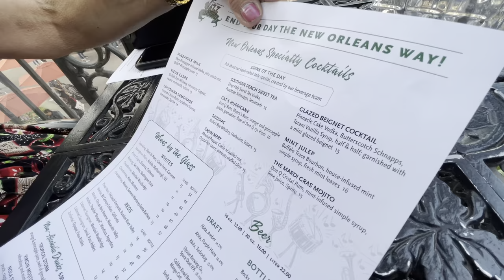Our First Time at Ralph Brennan’s Jazz Kitchen! | Beignet’s, Delicious Food, & Fun Drinks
Hello everyone!! My mom and I went to Ralph Brennan’s Jazz Kitchen for the first time a couple weeks ago and we loved it! This restaurant is located at Downtown Disney, and has delicious New Orleans style cuisine! Follow us along to this unique restaurant as we try delicious food, drinks, and beignets of course! 💚💜💛